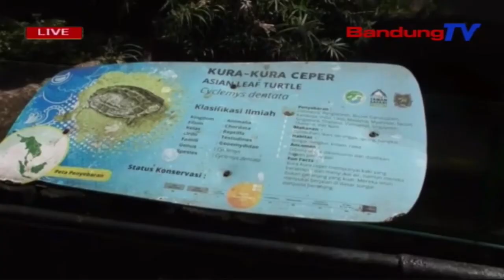2 Kuya Unik Megar Di Bazooga | TP | BANDUNGTV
TP | BANDUNGTV | IWAN M RIDWAN | Dua Kuya Unik, Megar Di Bandung Zoolical Garden Atawa Bazooga, Sababaraha Waktu Katompernakeun. Eta Kuya Anu Ngaran Latenna Cyclemys Dentata Teh, Boga Sababaraha Kaunikan, Salah Sahijina Nya Eta Karapasna Anu Motifna Meh-Mehan Siga Serat Kai, Anu Moal Leungit Tepi Ka Gedena.